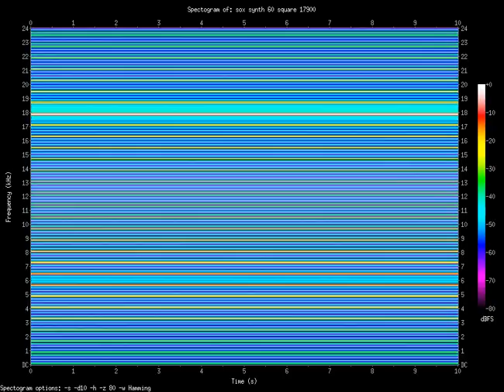square 17900.Hz (17.9kHz)